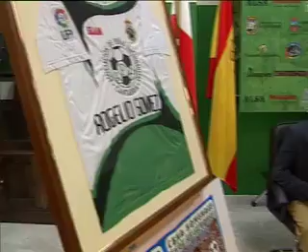Rueda prensa Asociación Peñas Racinguistas